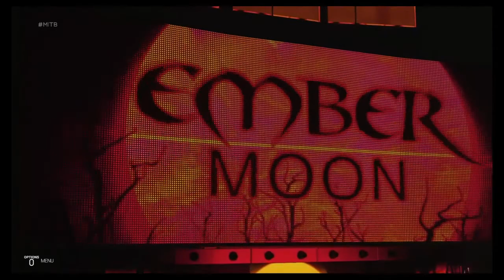Wwe2k19 the strongest will stand